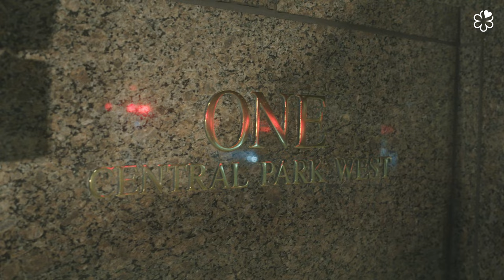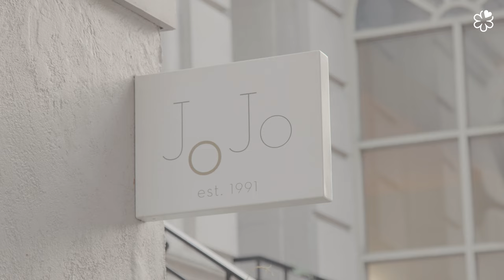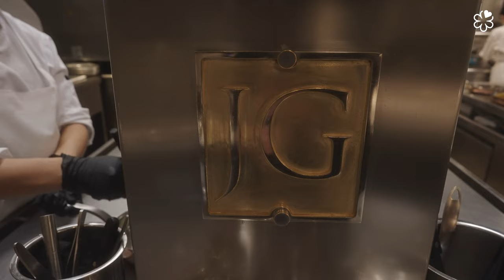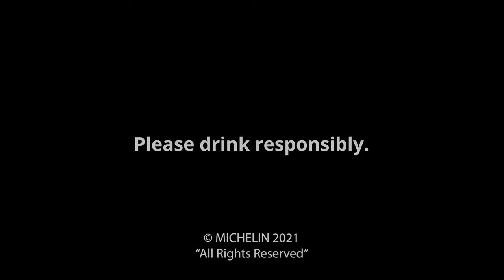G*Astronomy Series | Episode 4 : Restaurant Jean Georges, NY, New York City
The MICHELIN Guide and Starward Whisky present the story of Chef Jean-Georges Vongerichten and his namesake restaurant, Jean Georges in New York City.

Part 4 of the MICHELIN x Starward G*Astronomy Series profiles Jean Georges, New York, the flagship restaurant of international chef and restaurateur, Jean-Georges Vongerichten. Chef Jean-Georges shares the culinary journey that has shaped his namesake restaurant, Jean Georges, in Manhattan, and showcases two dishes: Foie Gras “Marzipan,” Quince-Riesling Velvet, Pistachio, Almond and Rose; and Lobster Poached in Whisky and Passion Fruit Butter, Whisky Glazed Donuts; paired with two cocktails explained by Nougatine Bar Manager Rory Pugh: The Starward Sazerac, and Starward Boulevardier.